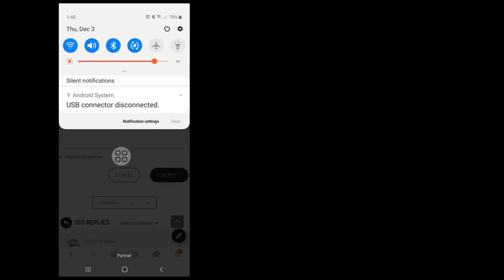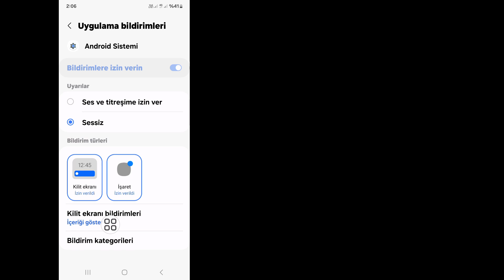Samsung USB Konektörü Bağlı Bağlantı Kesildi Sorunu -2024 Nasıl Onarılır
Samsung USB Konektörü Bağlı Bağlantı Kesildi Sorunu -2024'ü Düzeltmek İster misiniz? Cevabınız Evet ise Bu Video Tam Size Göre. Bu Videoda Size Samsung USB Konektörüne Bağlı Bağlantı Kesildi Sorununun Nasıl Düzeltileceğini Göstereceğim. Samsung USB Konektörüne Bağlı Bağlantı Kesildi Sorununu Düzeltmek için En Kolay ve En Son İşlemi Göstereceğim. Samsung USB Konektörüne Bağlı Bağlantı Kesildi Sorunu -2024'ün Nasıl Düzeltileceğini Öğrenmek İçin Videonun Tamamını Atlanmadan İzlemeye Devam Edin.

 Samsung USB Konektörüne Bağlı Bağlantı Kesildi Sorunu -2024'ün Nasıl Düzeltileceği Hakkında Sorunuz:

 Usb Konektörü Bağlantısı Kesildi Nasıl Onarılır.
 Usb Konektörü Bağlı Bağlantı Kesildi Sorunu.
 Samsung Usb Konektörü Bağlı Bağlantı Kesildi.
 Usb Konektörü Bağlı Bağlantısı Kesildi.
 Usb Bağlantısı Kesildi Sorunu.

düzeltme samsung usb konektör bağlı bağlantı kesildi#sorun